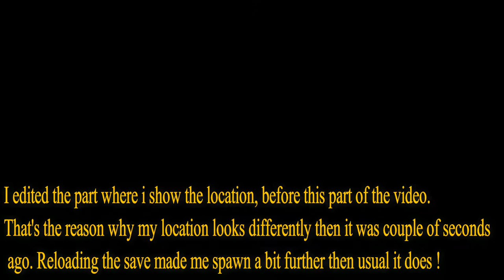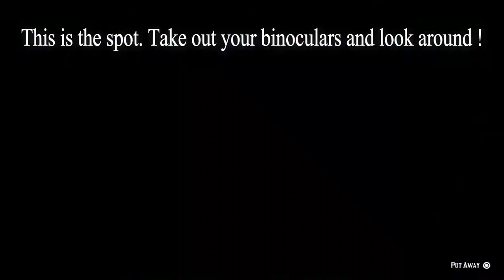How to hunt for a RARE spawning Western Bull Moose in RDR2 (EASY WAY) on latest version 1.29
When i did this it was version 1.26, but some  people confirmed in the comments that it still works on the latest version and that is 1.29.

Everybody knows that this creature doesn't always spawn. But while doing this trick, the chance that it will spawn, will significant rise.

Follow the step by step tutorial i made in this video.

Location Grizzlies east of Wapiti Indian reservation. ETA 9:30 am. Go to spot A: make a save there. Quit your game and reload that save. Next proceed to spot B and when you don't see the creature spawning in spot C then quit the game and reload the previous made save and try again. Eventually it will spawn.

Clearing  your cache will also sometimes help or use potent herbivore bait at spot B to trigger spawning this creature. Don't use any normal herbivore bait. That won't work.

But that wasn't used or done in this video and this was done with the latest patch update.

Other places i've seen spawning this creature was in Owanjila, but this trick has more success.

If for some reason, you do 100% what i did in the video, and the WBM still won't show.. just clear your cache memory from your console. This trick has happened to be very helpful, to force things to happen in the past. Just try this : first start up the console. then fully close down (not rest mode) and remove the power cable for 30 seconds and plug it back in and boot up the console. this will clear your cache memory.

Good luck ;)